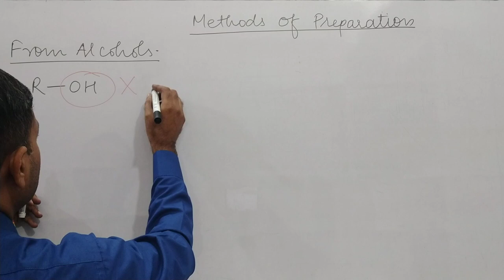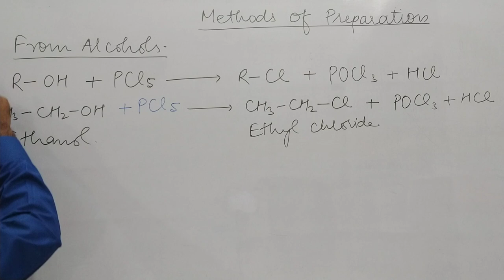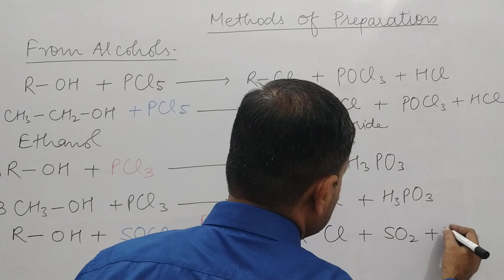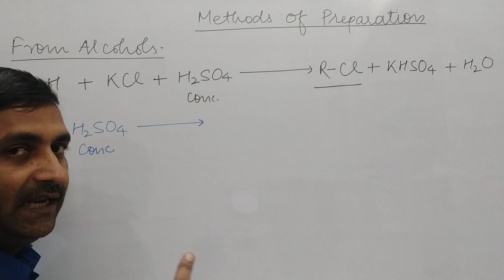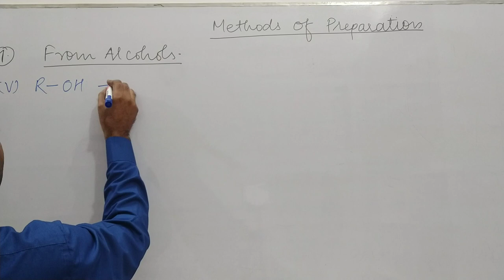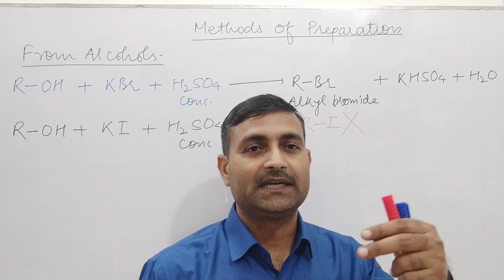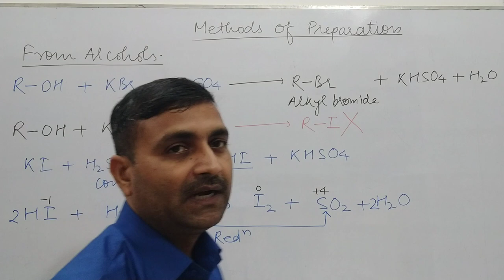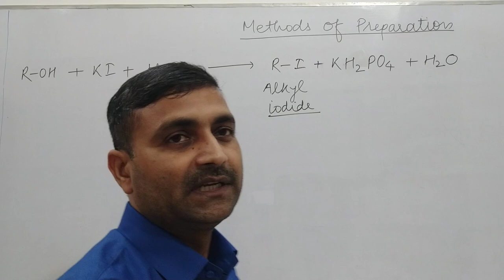PREPARATION OF HALOALKANES FROM ALCOHOLS